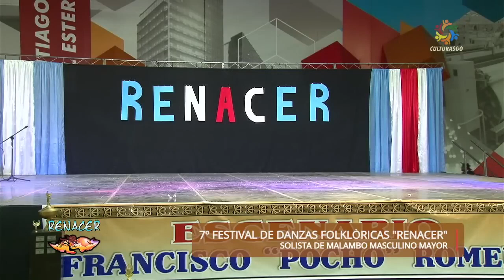Uriel Rodriguez El Matrero A